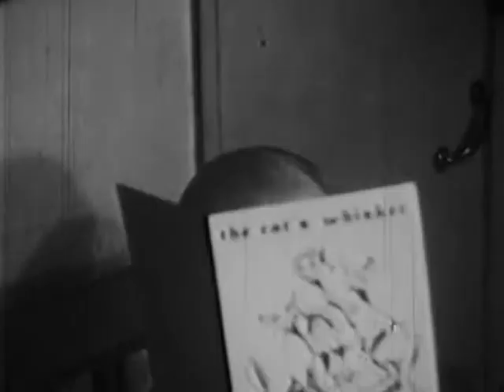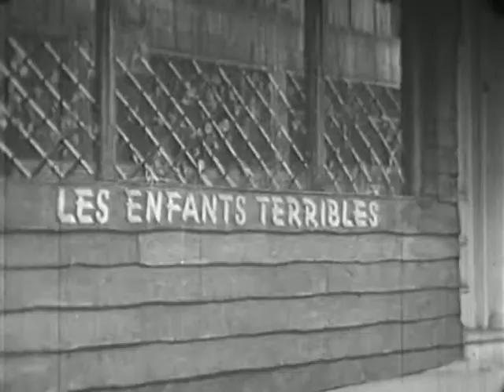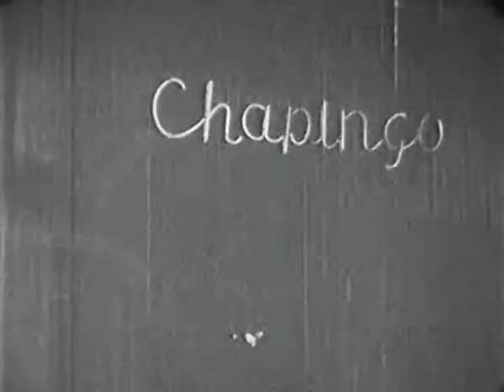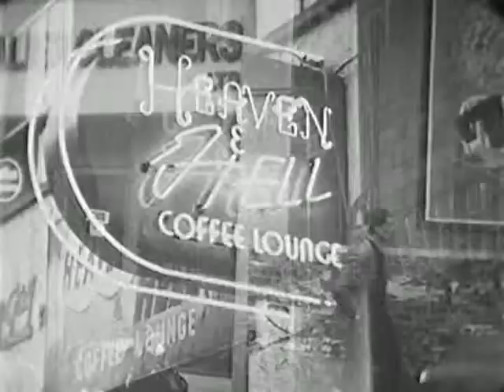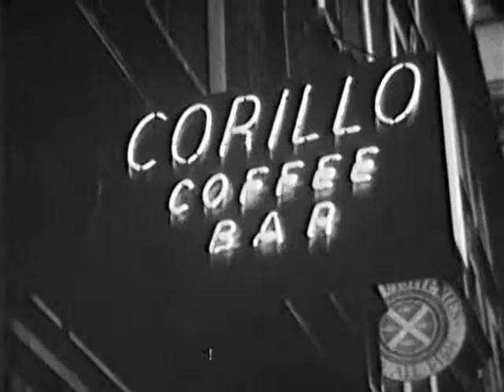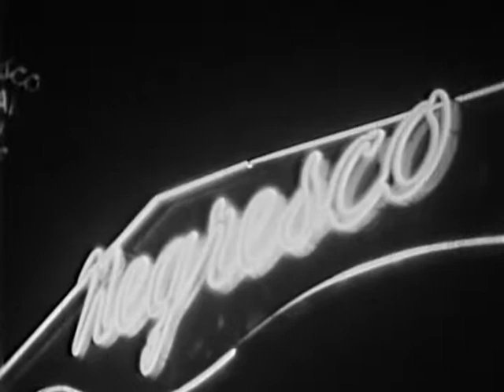Coffee bars London 1956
recorded on a pathe camera sorry no sound scenes from london coffee bars early 1950s